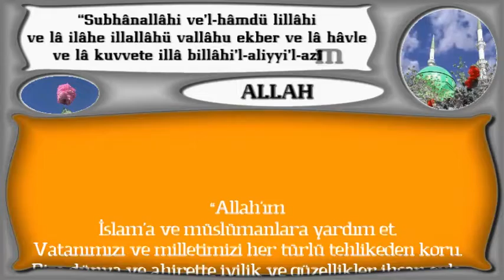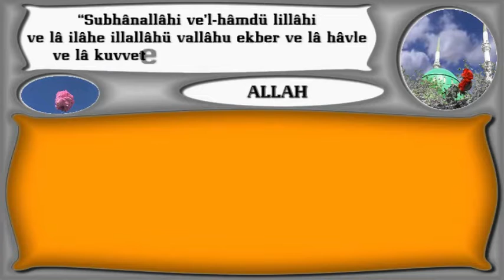Allah’ım İslam’a ve müslümanlara yardım e